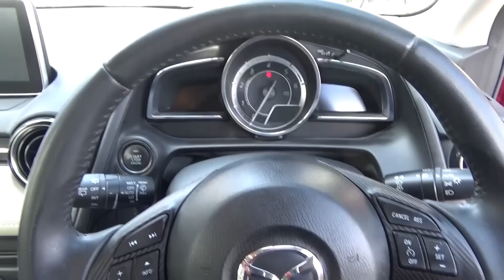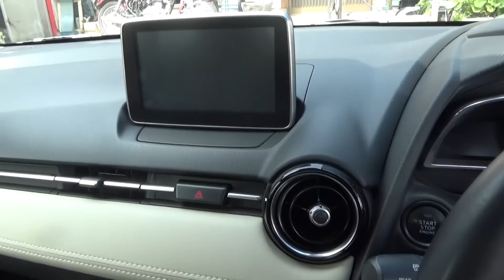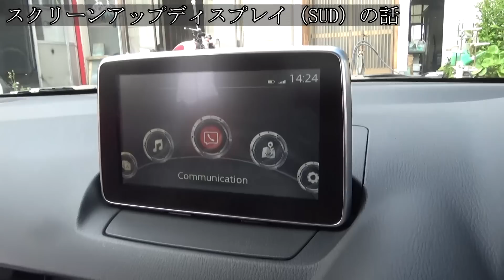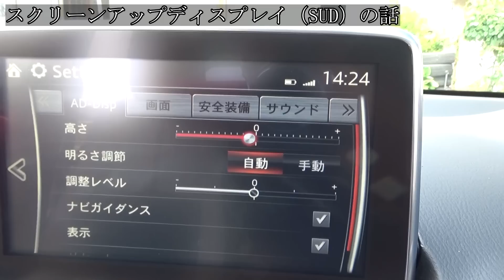汚く・・・ない過走行デミオの車内を清掃する！臭く・・・もない